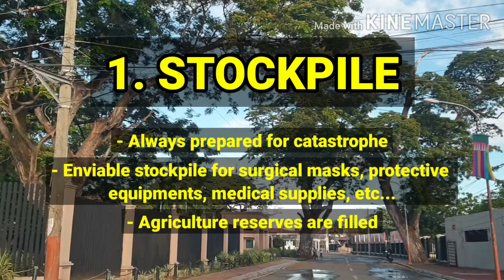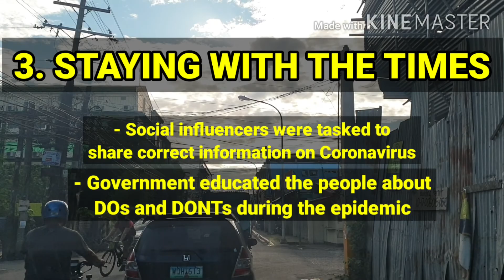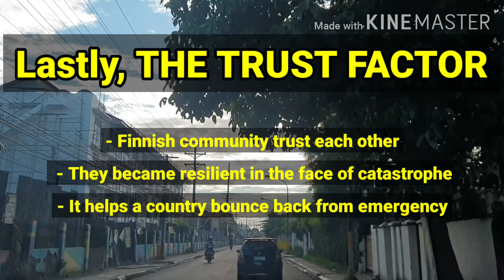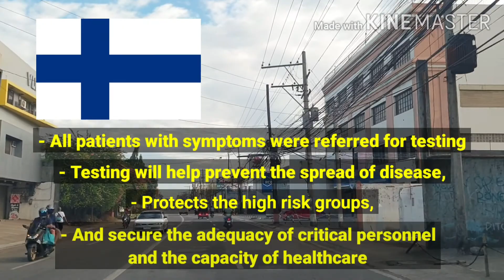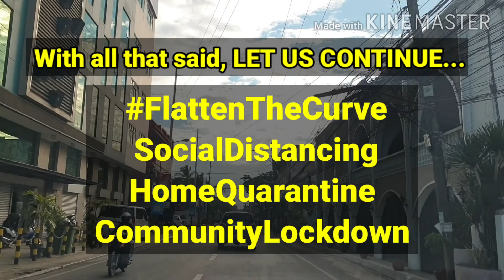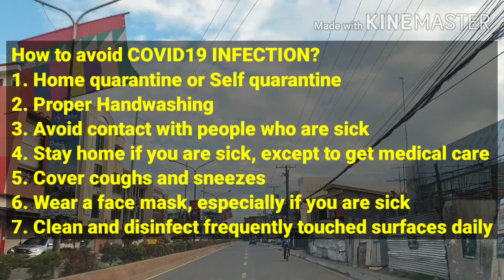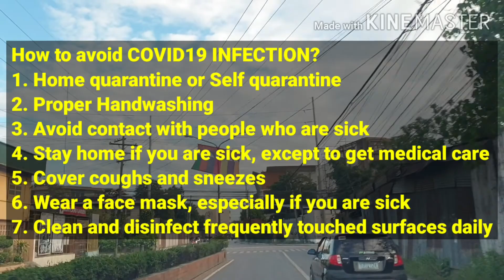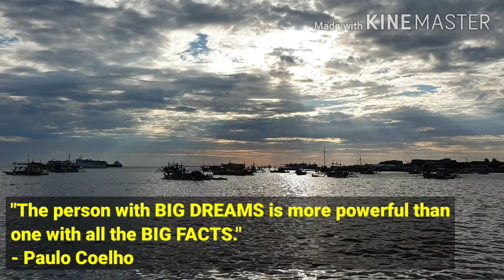COVID-19 LOCKDOWN - ZAMBOANGA CITY MARCH 23, 2020 DAY – 07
COVID-19 LOCKDOWN IN ZAMBOANGA CITY
MARCH 23, 2020
DAY – 07

COVID-19 UPDATE: March 22, 2020 (source: DOH)
Total COVID-19 positive: 462
New COVID-19 positive: 82
Total Recovery from COVID-19: 18
Total Mortality: 33

I made this vlog to document how ZC is coping up with COVID-19. You will see the streets of ZC and its city proper. The video was DAY-07 (March 23, 2020) of Coronavirus Lockdown in Zamboanga City.

Let us HELP together as one. FIGHT together as one. And we will HEAL as one. Thank you to all our FRONTLINERS who continue to FIGHT against COVID-19.

How to avoid COVID-19 INFECTION? What are the steps to protect yourself from COVID-19?
1.Home Quarantine / Self Quarantine for 14 days
2.Proper Handwashing
3.Avoid Close Contact with people who are sick. Social Distance between yourself and other people.
4.Stay home if you are sick, except to get medical care.
5.Cover coughs and sneezes
6.Wear a Face mask if you are sick.
7.Clean and Disinfect frequently touched surfaces daily.

Flatten the curve
1.Social distancing
2.Home quarantine
3.Community Lockdown

“The person with BIG DREAMS is more powerful than one with all the BIG FACTS.”
(Paulo Coelho)

⭐ Feel free to see other videos in this channel
⭐ Make sure to LIKE this video if you love it!
⭐ Lastly, don’t forget to hit the “bell” to be notified on new videos

✅ Did you like this video?
✅ What videos you like to see next?
✅ Please leave a comment or suggestion for other contents you like to see?
✅ What other topics would you like see?

VIDEO EQUIPMENT:
While Driving:
Samsung S9 plus with 256GB

In Home: 💻
McBook Air intergrated cameral and mic
Camera: None

SD Card - SanDisk 128GB Ultra SDXC UHS-I
Tripod: ???
Lighting: Natural Sunlight
Microphone: McBook Air

TOOLS & SERVICES I USE:
Keyword search: Tube Buddy
Thumbnail: Canva

Channel: MUSIC AND LIFE 💡
Producers: Bron Bo
Writer and Publisher: Bron Bo